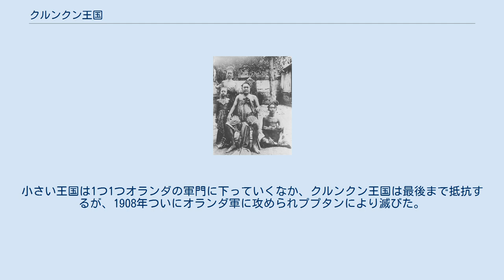クルンクン王国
クルンクン王国（Klungkung）は、ゲルゲル王国より別れたバリ8王国のうちの1つ。
その宗主国ともいうべき存在で、王の位はデワ・アグンといい、他王国の王より位が高い。
都はスマラプラ（旧名クルンクン）。
 グルンクン王デワアグンジャンベ２世 (1908年) ゲルゲル王国のダルム・ディマデ王の時代に大臣グスティ・アグン・ディマデが2度にわたって謀反を起こした。
1651年の2度目の謀反では反乱軍の方が勢力が強く、ディマデ王はグリアンへと逃れた。
そして、2人の王子はシデムンに匿われた。
ディマデ王は復権することなく没し、2人の王子は彼らを支持する地方領主達の協力のもとグスティ・アグン・ディマデの勢力を打ち破った。
そして、1710年にディマデ王の子デワ・アグン・ジャンベは都をゲルゲルではなく、その北にあるクルンクンに遷都とした。
これがクルンクン王国の始まりである。
 しかし、クルンクン王国にもはやバリ島を統一する力はなく、これ以後地方領主達が割拠し、8つの小王国が覇権を争うようになる。
また、クルンクン王国は、ゲルゲル王国の直系として君臨し、国王より位が高いが、名目上のものとしてしか機能しなかった。
1880年代前半、ギアニャール王国を勢力下としたが、新興勢力として台頭してきたウブドのスカワティ家にギアニャールの北部を支配されてしまい、クルンクン王国に対しても圧力をかけ、スカワティ家はカランガスム王国と連合して、クルンクンを攻めてきた。
 また、19世紀末になるとオランダの勢力が伸びてくる。
バリ島での座礁した船や積み荷の略奪権がバリ王国にあった。
この略奪権について王国とオランダで衝突し、オランダによりバリ攻撃が行われた(バリ戦争)。
小さい王国は1つ1つオランダの軍門に下っていくなか、クルンクン王国は最後まで抵抗するが、1908年ついにオランダ軍に攻められププタンにより滅びた。
スマラプラ(Semarapura)王国ともいう。